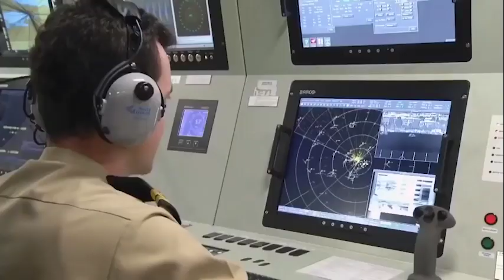İ SINIFI (İSTİF) FIRKATEYN 'DE YERLİLİK ORANI YÜZDE 75 'E YÜKSELİYOR !!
“STM ile 1e1 Cevaplar” projesinin bu haftaki programının konuğu STM Genel Müdürü Özgür Güleryüz’dü.
Türk savunma sanayiinin son yıllarda önemli gelişmeler kaydettiğini ve yerlilik oranlarının çok ciddi sayılara ulaştığını söyleyen Güleryüz, şu ifadelere yer verdi:
“Savunma sanayiinde ülke olarak son dönemde önemli başarılara imza atıyoruz. Cumhurbaşkanlığı Savunma Sanayii Başkanlığımız öncülüğünde teknolojik kazanımlarımızı, yerlilik oranlarımızı ve mühendislik kabiliyetlerimizi, edindiğimiz tecrübeleri hızla artırıyoruz. Bugün artık bu kabiliyetlerimizle geliştirdiğimiz yazılım otomasyon gibi kimi çözümlerde yüksek teknoloji kategorisinde yüzde yüz yerlilik oranına ulaşmış durumdayız.
Örneğin sektördeki savunma sanayi firmalarının STM’nin ana yükleniciliğinde bir araya geldiği daha komplike bir proje olan İ Sınıfı Fırkateyn inşasında yüzde 75 yerlilik oranına doğru yol alıyoruz. Ayrıca hâlihazırda fırkateynden denizaltıya pek çok yeni proje var.”
İ-Sınıfı Fırkateyn, Hava Savunma Harbi başta olmak üzere tüm temel harp nevilerine ilişkin sensör ve silahlara sahip olup, hedeflerin tespiti, konumunun belirlenmesi, sınıflandırılması, teşhisi ve imhasını gerçekleştirebilecek ve Deniz Topçu Ateşi Desteği sağlayabilecek konfigürasyona sahiptir.
İ-Sınıfı Fırkateyn, her tür potansiyel tehdidi önlemenin yanı sıra deniz gözetleme ve devriyesi, Münhasır Ekonomik Bölge
denetlemesi ve gözetimi gibi askeri deniz harekatını da icra edebilmektedir.
Tasarım, Amaç ve Kabiliyetler
Yüksek manevra kabiliyeti
Dayanıklılık ve stabilite
Yangın ve hasara karşı yüksek dayanıklılık ve algılama sensörleri
Başta hava savunma harbi olmak üzere tüm temel harp nevilerine ilişkin sensör ve silah konfigürasyonu
Titreşime ve hasara karşı şok emici ve azaltıcı uygulama ve zırhlı koruma
Stealth tasarım ve düşük radar kesit alanı
Su altı tehditlerine karşı su altı ortam gürültüsünü azaltma ve geminin manyetik izini azaltıcı degaussing sistemi
Yedeklilik felsefesi

s400 türkiye,
çok namlulu roketatar,
kaplan füzesi,
trg 300 kaplan,
patriot türkiye,
hisar u,
hisar hava savunma sistemi,
hisar a,
hisar o,
stinger,
porsav,
yunan spiker,
hisar u,
türkiye libya'ya asker gönderecek mi,
ufuk gemisi,
kktc,
yunan spiker,
yunan basınında türkiye,
gezgin füzesi,
akıncı iha,
atak 2,
tfx,
yunan medyası,
tf 2000 destroyer,
hürjet,
yunan basını,
tf 2000,
türkiye libya'yı vurdumu,
mete yarar,
libya,
libya'da son durum,
tsk libya,
akıncı,
tiha akıncı,
akinci iha,
iran amerika son durum,
savunma sanayi,
göksungur,
akıncı tiha,
aselsan,
yunanistan,
doğu akdeniz,
tsk,
yunan basini,
hava soj,
tcg ufuk,
türkiye libya,
yunan,
atak helikopter,
gezgin,
yunanistan türkiye,
akıncı siha,
i sınıfı fırkateyn,
tcg anadolu,
akinci,
akıncı iha özellikleri,
libya tsk,
libya'ya askeri sevkiyat,
libya haritası,
libyadaki türk askerleri,
libyadaki türk topu,
avangard füzesi,
ismail demir,
hulusi akar,
recep tayyip erdoğan,
cem gürdeniz,
cihat yaycı,
hakan kılıç,